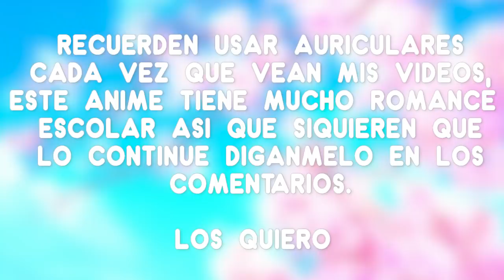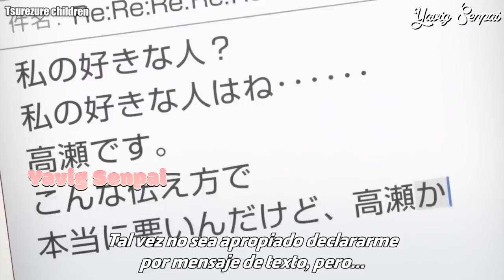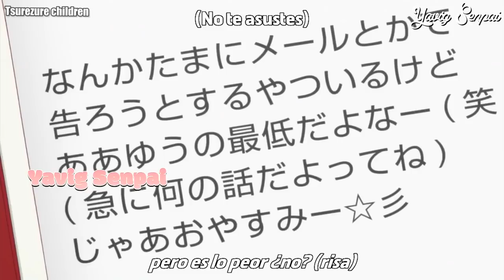Cuando tu compañera de clase quiere ser tu novia pero no sabe como decirtelo